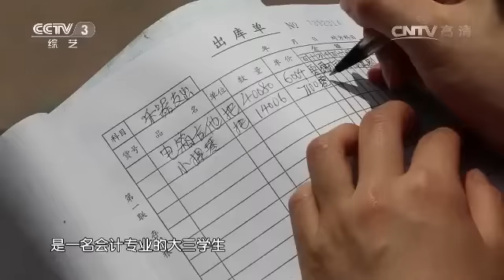20160711 越战越勇 为梦唱响